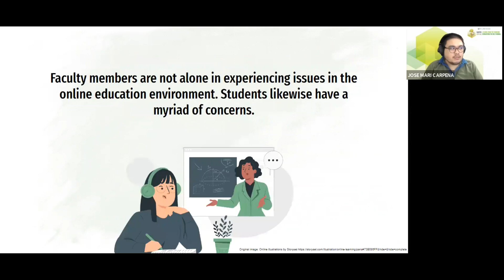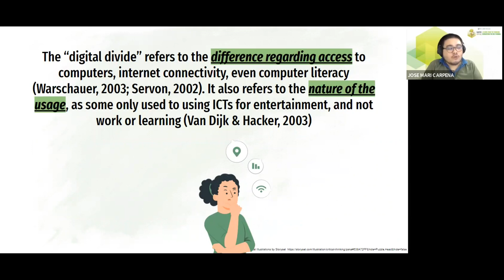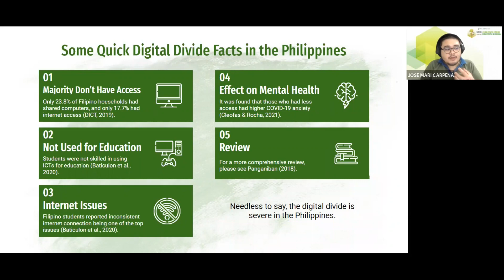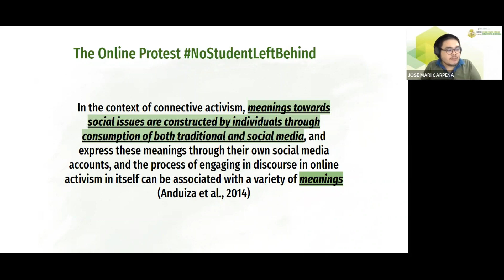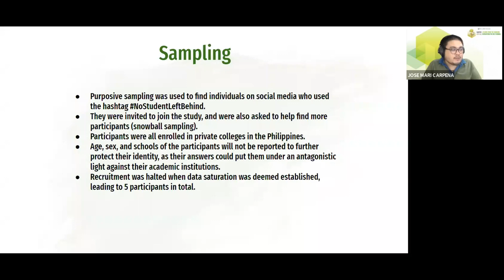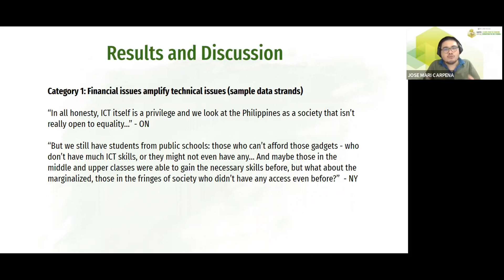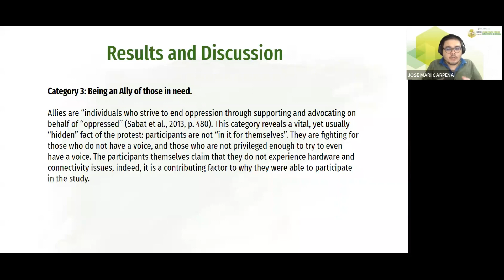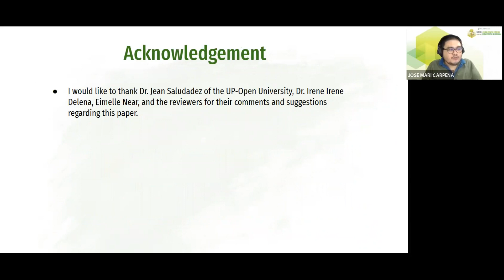LLI-29 (ResCon 2022)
Investigating the Online Protest NoStudentsLeftBehind: An Interpretative Phenomenological Analysis of Student-Protestors’ Views on Online Distance Learning During the COVID-19 Pandemic

Jose Mari Carpena

As the COVID-19 pandemic developed, educational institutions were forced to migrate to online distance learning to continue delivering the educational needs and demands of their students. While these efforts are in good faith, issues have been raised regarding equity issues, especially due to the fact that not all students have the resources to allow them to access online classes. Indeed, this pandemic has revealed the gravity of the digital divide within the educational system. In response to the implementation of distance learning amidst the issues presented by the digital divide, students and public figures in the Philippines have engaged in the protest titled NoStudentLeftBehind which called for the suspension of online classes. Through the use of Interpretative Phenomenological Analysis, this study investigated the student-protestors’ meanings associated with the implementation of online classes, and likewise how these meanings motivated them to join and support the movement NoStudentLeftBehind. Results revealed three categories, ranging from financial issues, perceived neglect, and allyship.